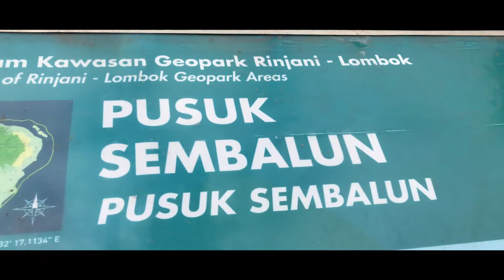1332 KM DARI KOTA JAKARTA